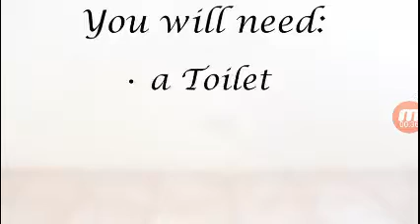I made this video for no good reason 0^0 XD